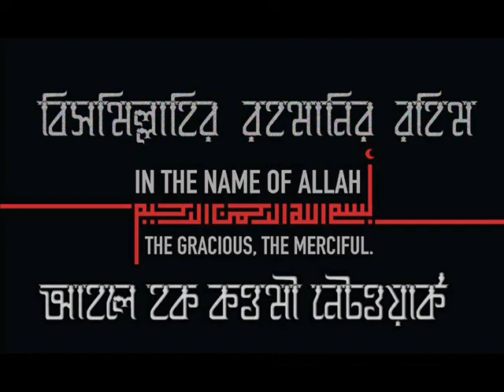কেন মুসুলমানের সমাজ অমুসলিমদের মতো হয়ে যাচ্ছে?_ মাওলানা জহিরুল ইসলাম (হা;)